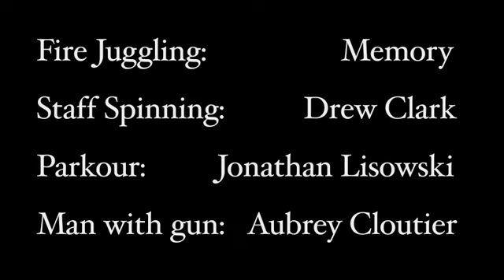Dance Metal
This is a music video collaboration.Drew Clark calls this genera "Dance Metal"   In this video you will see local east bay talent doing Flow arts, Skate Boarding, Parkour and more. . Nature plays a roll as well, with consumption of flesh. Music by Drew Clark. Videography by Fitz of Beauty.